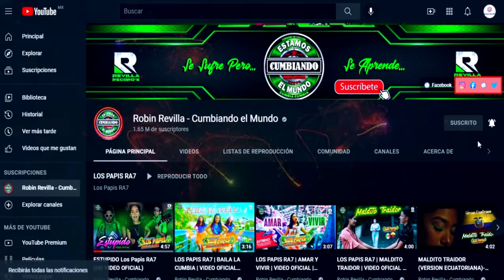YA ME DI CUENTA DRAGONES ROJOS